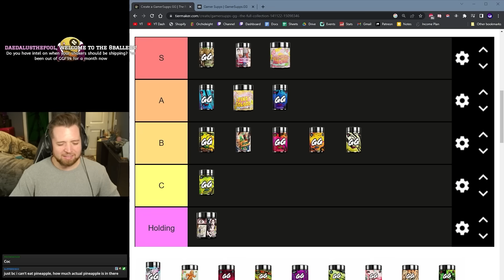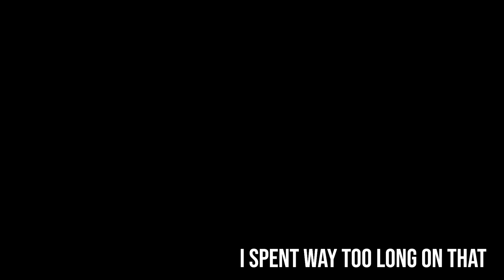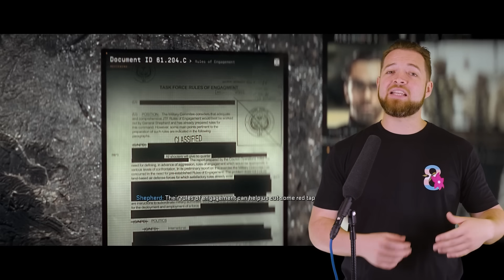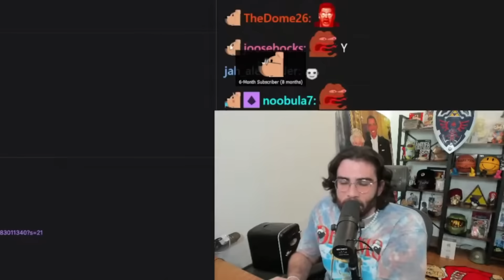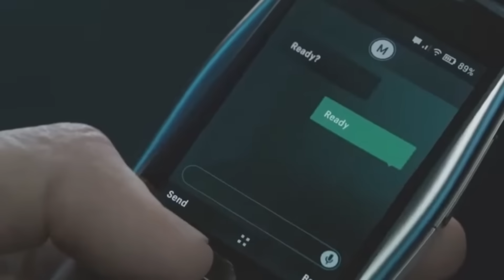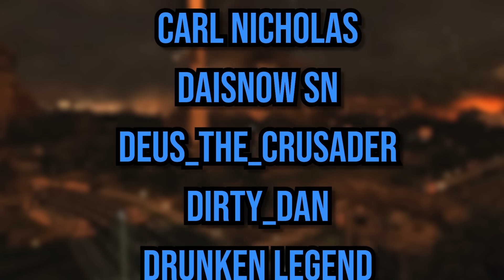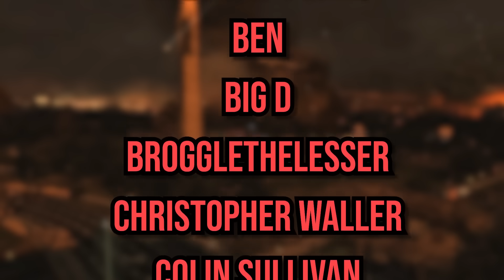Modern Warfare 2 Review: Bigger, Louder, Stranger and Dumber